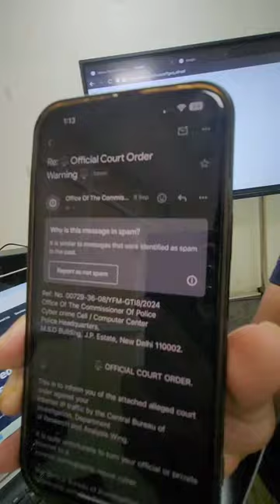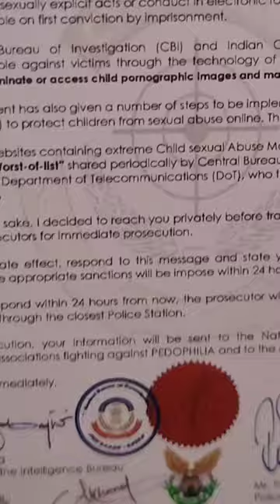लाखो का लग सकता है आपको चुना...वीडियो जरूर देखें l New Fraud & Scam l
latest tech gadgets review,
 innovative technology demo,
futuristic tech concepts,
cutting-edge tech trends,
DIY tech projects,
tech unboxing and first impressions,
tech Q&A and troubleshooting,
tech behind-the-scenes,
tech how-to guides,
tech industry news analysis
tech shorts,
Technical video,
tech hacks,
technology life hacks,
computer tips and tricks,
smartphone tricks,
gadget tips,
technology shortcuts,
cool tech tricks,
tech tutorials,